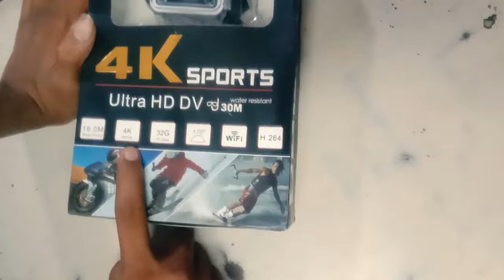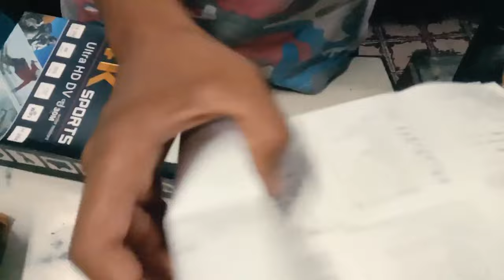GOPRO 4K Ultra HD 16MP WiFi Waterproof Camera Unboxing ⚡⚡⚡ You Need THIS ALSO watch review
CALLIE 4k Camera 4K Ultra HD 16 MP WiFi Waterproof Action Camera Sports and Action Camera  ( Black, 12 MP ) GOPRO 4K UltraHD 16MP WiFi Waterproof Camera Unboxing & FIRST LOOK ⚡⚡⚡ ACTION CAMERA You Need THIS ALSO

                Today In this video we learn about GOPRO 4K UltraHD 16MP WiFi Waterproof Camera Unboxing & FIRST LOOK ⚡⚡⚡ You Need THIS ALSO

FitSpark Eagle i6 PRO Real 4K WiFi Action Camera 16MP Ultra HD 170° Wide-Angle Lens | External MIC Support | EIS | Distortion Correction | 40M Waterproof | Wireless Remote | All Accessories Kit Action camera

My GoPro

My other videos you can also check out from my channel

IGNOR TAGS
1. gopro hero 9 unboxing
2. gopro hero 9 black
3. gopro hero 9 cinematic
4. gopro hero 9 price in india
5. gopro hero 9 black review
6. gopro hero 9 review
7. best action camera
8. best action camera for vlogging
9. best action camera for motovlogging
10 .best camera for vlogging
11. gopro for vlogging
12. gopro 9 unboxing
13. gopro 9 hero